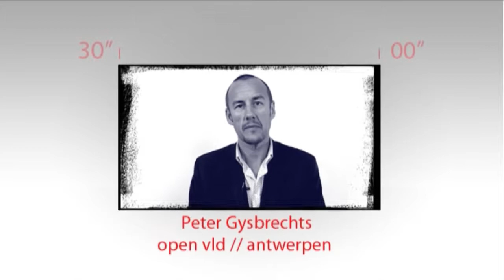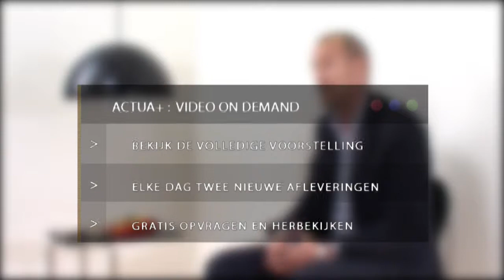Actua-Kandidaat: Peter Gysbrechts - Open Vld - Antwerpen